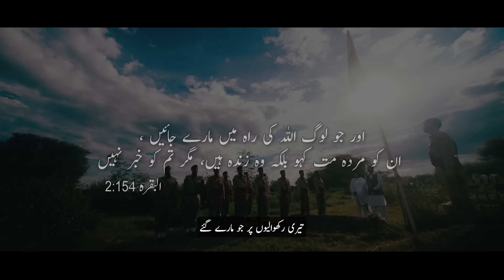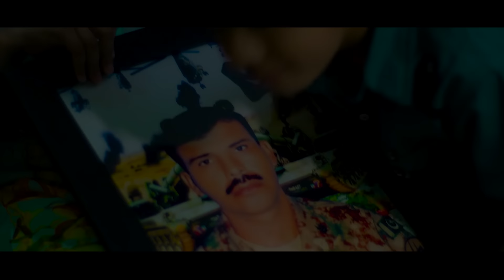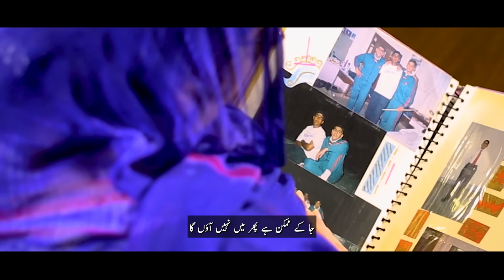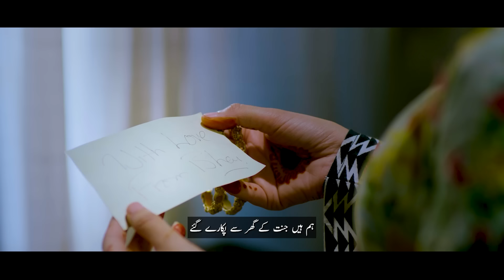Qurban Huay | Defence and Martyrs’ Day 2023 | Rahat Fateh Ali Khan | ISPR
On this Defence and Martyrs’ Day, lets pay tribute to the unflinching courage and selflessness of our soldiers. Their dedication towards safeguarding our homeland is nothing short of a heroic act. They fearlessly embrace sacrifice for the love of our homeland. Nation always honors these brave souls who put their lives first, ensuring our security. Let's express our gratitude and admiration for their extraordinary commitment.

Singer: Rahat Fateh Ali Khan
Writer: Khalil-ur-Rehman Qamar
Music Director: Naveed Nashad